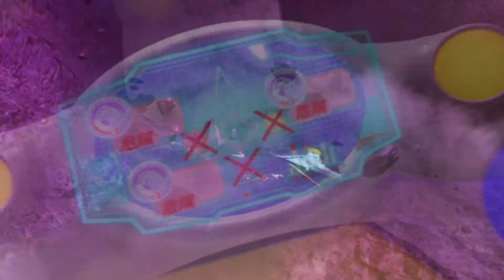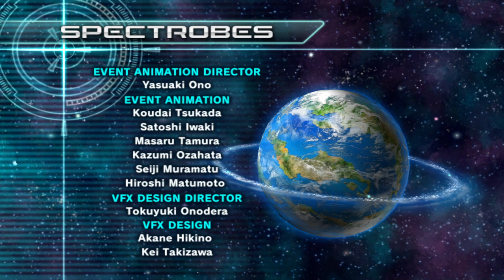Spectrobes: Origins Co-op Playthrough with Chaos and Jet part 58: Finale, Kaio System Saved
Origins isn't perfect, but it's a real fun game. We can only dream of a Spectrobes revival one day.

Spectrobes: Origins is an action role-playing game developed by Genki and published by Disney Interactive Studios and is the third and apparent final entry in the Spectrobes series. It is the first and only Spectrobes game in the series to be developed by Genki or to be exclusive for the Wii. The game was released in the US on August 18, 2009, a European release on September 18 and an Australian release on October 4. The Japanese version was released on June 17, 2010. As of 2010, it is the last game in the Spectrobes franchise.

The main story follows the two protagonists, Rallen and Jeena, when they are sent through a portal which leads them to another star system which is being invaded by a massive army of Krawl. They must use the Cosmolink, an ancient device for summoning Spectrobes, to defeat the Krawl leader, Krux, to finally bring peace to the star system once and for all.